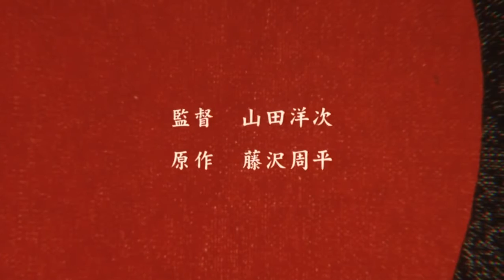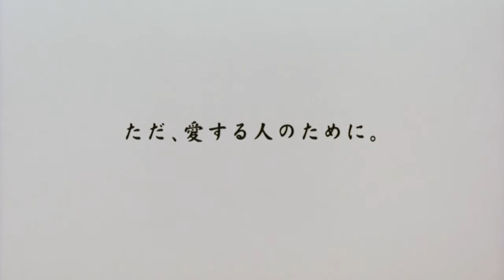Tasogare Seibei (たそがれ清兵衛) - drama - romantic - action - 2002 - trailer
Tasogare Seibei (たそがれ清兵衛) - drama - romantic - 2002 - action  - trailer - Hiroyuki Sanada, Rie Mijazawa, Ren Ósugi, Micuru Fukikoshi, Toshinori Omi, Min Tanaka, Kanako Fukaura, Masajasu Kitajama, Senri Sakurai, Reiko Kusamura